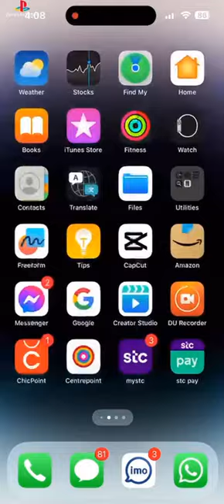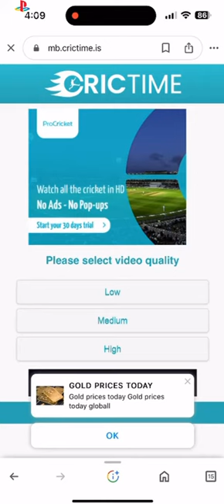How to watch World Cup Live 2023 | বিশ্বকাপের খেলা কিভাবে লাইভ দেখবেন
how to watch free cricket match,
how to watch free world cup match,
1) cwc live kaise dekhe
2) cwc mobile pe live kaise dekhe
3) how to watch CWC live on mobile
4) cwc live match kaise dekhe
5) icc mens cricket world cup live kaise dekhe
6) icc mens cricket world cup live kaise dekhe apne mobile pe
7) mobile phone pe icc mens cricket World Cup live kaise dekhe free
8) icc world cup 2023
9) icc men's world cup 2023
10) cricket world cup 2023
11) world cup 2023 live
12) world cup 2023 live match today
13) world cup 2023 live telecast
14) world cup 2023 live streaming
15) world cup 2023 live tv channel
16) world cup 2023 broadcasting rights
17) world cup 2023 broadcast in india ott platform
18) world cup 2023 broadcast in India
19) world cup 2023 schedule india
20) India vs Pakistan world cup 2023
21) how to watch world cup 2023 live in mobile free
22) india vs pakistan match live kaise dekhe 2023
23) how to watch cwc live on mobile free
24) free cwc matches kaise dekhe 2023
25) cwc live match kaise dekhe 2023 free

How To Watch ICC MEN'S CRICKET WORLD CUP INDIA 2023 Live Match